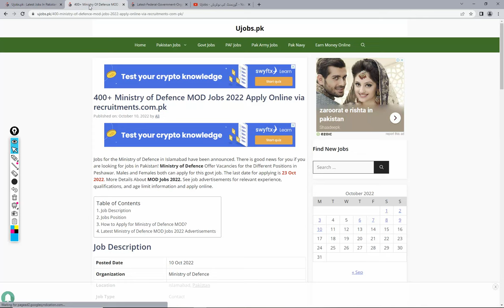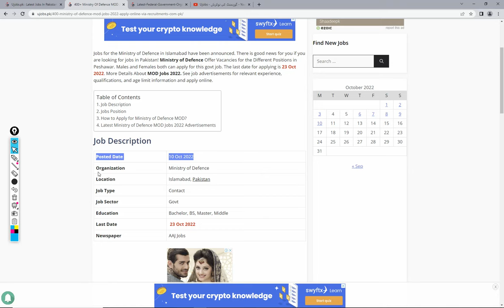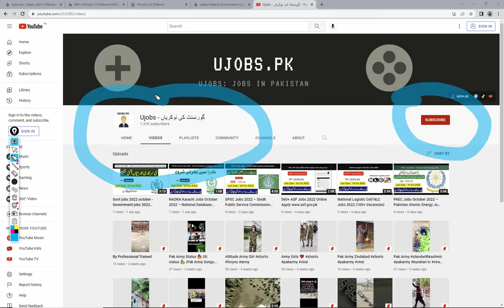400+ Ministry of Defence MOD Jobs 2022 Apply Online via recruitments.com.pk